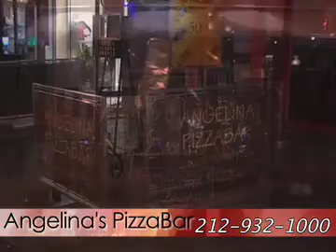Angelina''s Cafe , New York, NY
Angelina''s Cafe
,Alcoholic Beverages
,Appetizers
,Baked Goods & Desserts
,Beer
,Calzones
,Cheeses
,Chicago Style Pizza
,Custom Menus
,European Menus
,Gourmet Foods
,Gourmet Pizza
,Hand Tossed Pizza
,Healthy & Vegetarian Menus
,Italian Menus
,Lunch Menus
,Margherita Pizza
,Meats
,Party Trays
,Pasta
,Pizza
,Pizza Rolls
,Red Pizza
,Salads
,Sandwiches
,Sicilian Pizza
,Thin Crust Pizza
,Tuscan Cuisine
,Vegetarian Pizza
,Wines